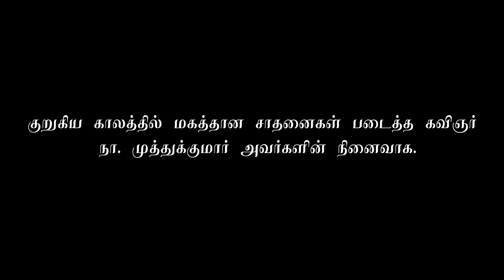சத்குருவுடன் நா.முத்துக்குமார் - திராவிடத்தின் அடிப்படை பக்தி! | Sadhguru Tamil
This is a clipping from an interaction between Sadhguru and Na.Muthukumar. He asks about what is spirituality and his difference in ideology since he was brought up by a rational parent.

 தனது தந்தையின் திராவிட கருத்துக்களால் உந்தப்பட்டு வளர்ந்த மறைந்த பிரபல எழுத்தாளர் திரு நா.முத்துக்குமார் அவர்கள், சத்குருவிடம் ஆத்திகம் மற்றும் நாத்திகம் எனும் எதிரெதிர் நிலைப்பாடுகள் குறித்து கேள்வி எழுப்புகிறார். சத்குருவின் பதிலை கேட்டுவிட்டு தானும் ஆன்மீகத் தேடலில் இருப்பதாக சத்குருவிடம் கூறுகிறார். சத்குரு அளித்த அந்த பதில் என்ன என்பதை வீடியோவில் பார்க்கலாம்.